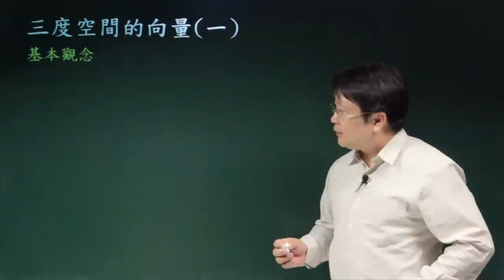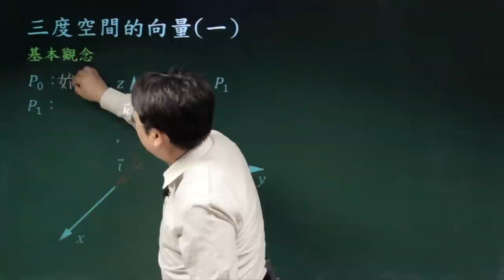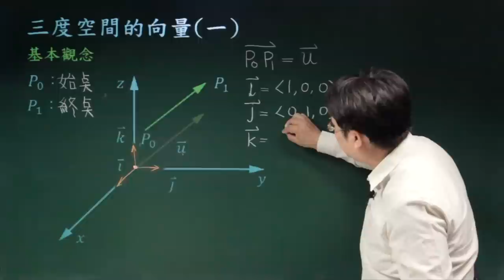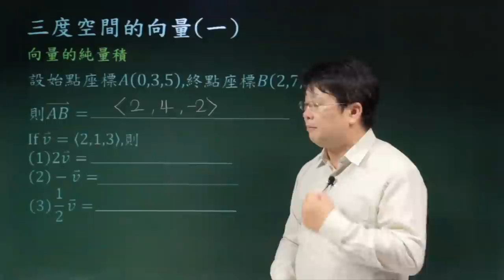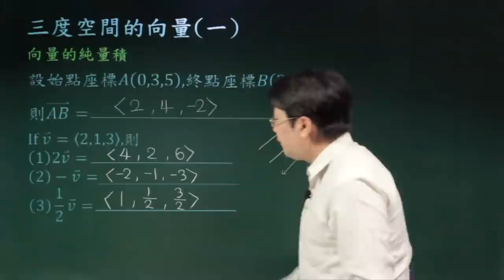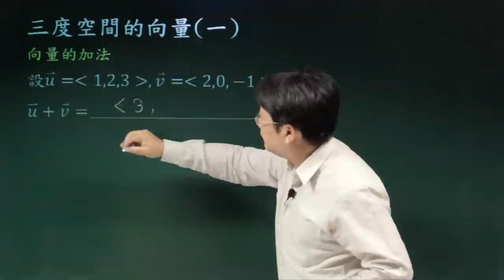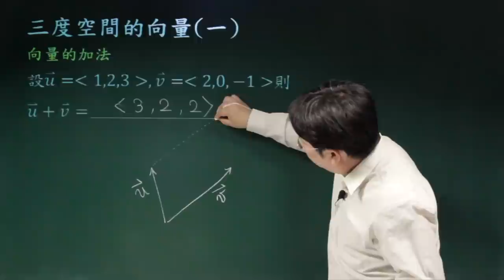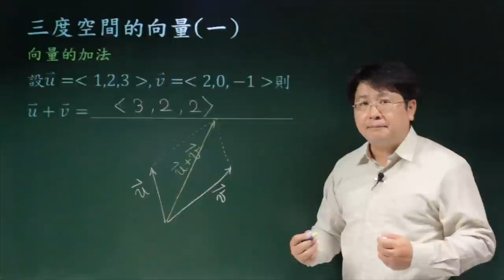三度空間的向量(一)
課程簡介：介紹三度空間向量之觀念、向量之純量積、向量之加減法技巧與幾何意義
課程難度：■□□□□
適合對象：大學一年級
授課教師：李柏堅
製作單位：中華科技大學 遠距教學組
製作人員：林文博 蔡鄢竹